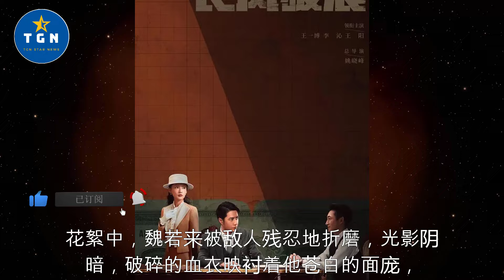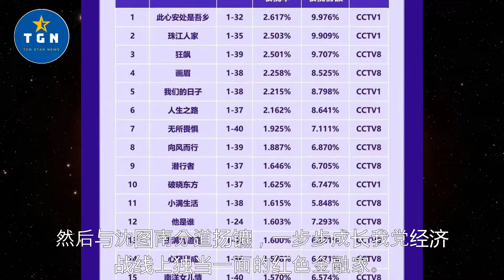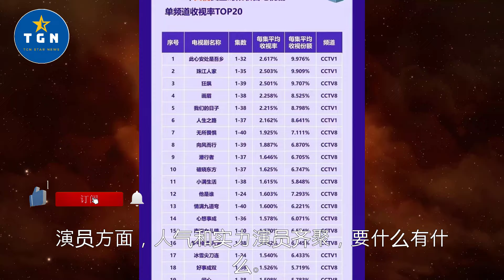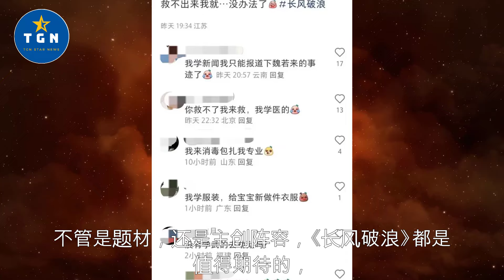电视剧《长风破浪》定档3月21日，晒出王一博花絮，我却看不下去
电视剧《长风破浪》定档3月21日，晒出王一博花絮，我却看不下去   | TGN Star News